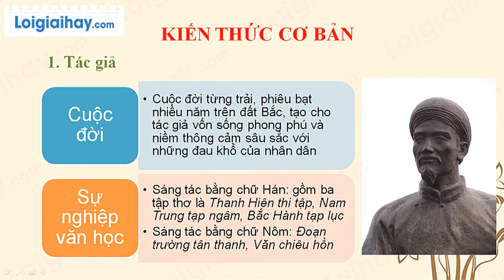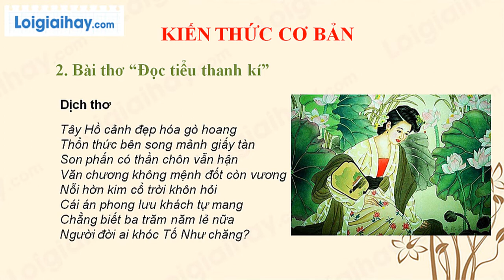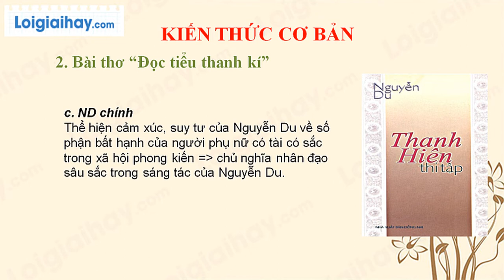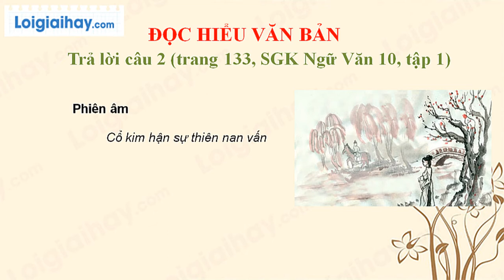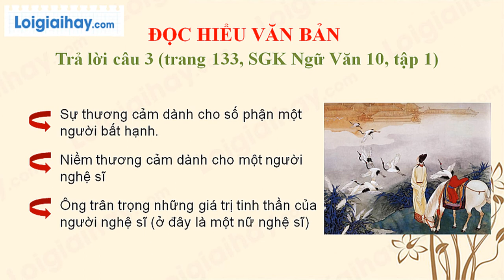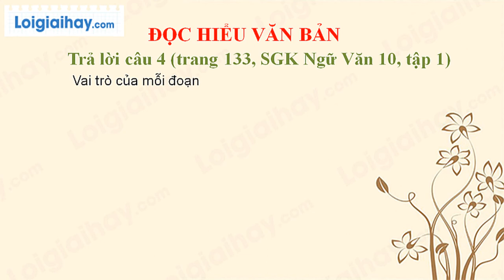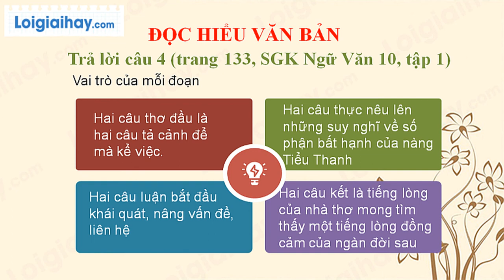Soạn Độc Tiểu Thanh kí trang 131 SGK Ngữ văn 10 tập 1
Soạn bài Đọc Tiểu Thanh kí - Nguyễn Du siêu ngắn ngắn nhất ngữ văn lớp 10 với đầy đủ các nội dung cần thiết và bám sát nội dung SGK đảm bảo hay và siêu ngắn.
Phần mở đầu 00:00
00:17: Kiến thức cơ bản
00:22: Tác giả
01:17: Tác phẩm
03:30: Đọc hiểu văn bản
03:34: Trả lời câu 1
04:28: Trả lời câu 2
05:53: Trả lời câu 3
06:56: Trả lời câu 4 .